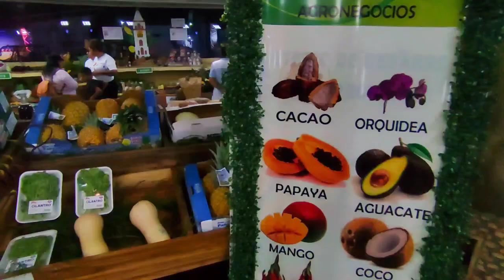DESCUBRE la diversidad DE FRUTAS y VEGETALES que de Cosechan en el CAMPO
Descubre la diversidad de FRUTAS y VEGETALES que se cosechan en el Campo